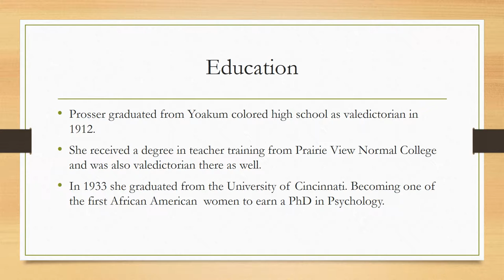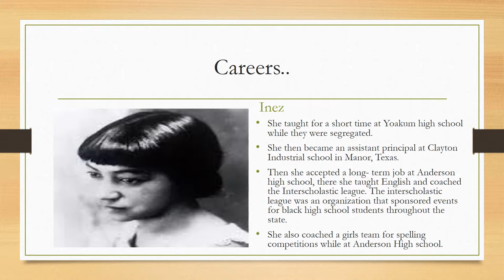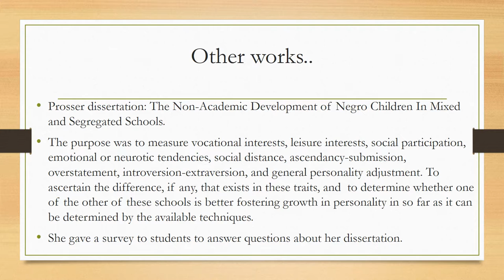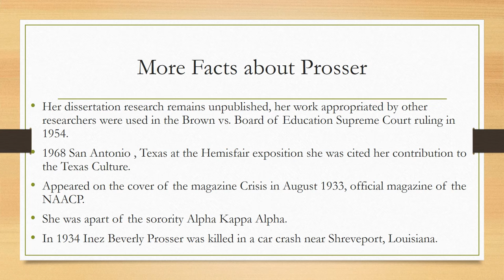Harper, K- Biographical Assignment- PSY337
This is a video presentation about Inez Beverly Prosser and the work that she accomplished.